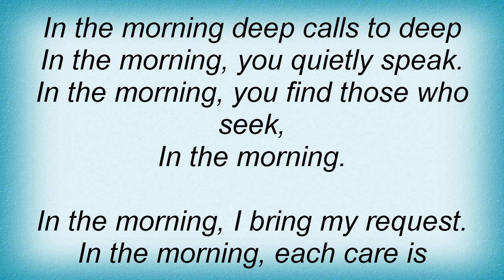Steve Green - In The Morning Lyrics